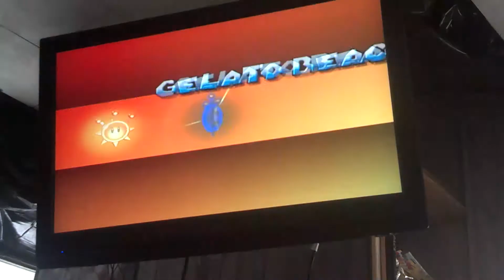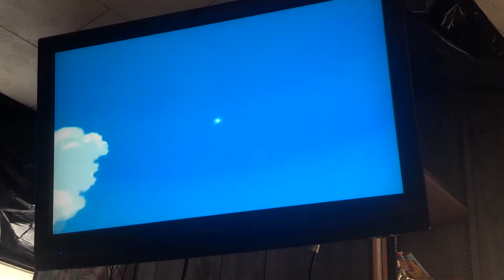Vids week-mario sunshine ep4